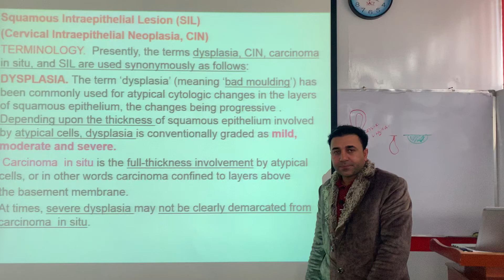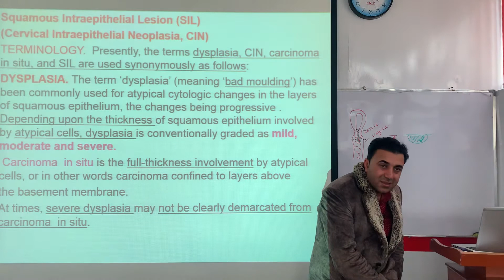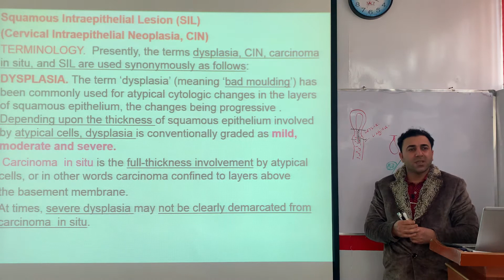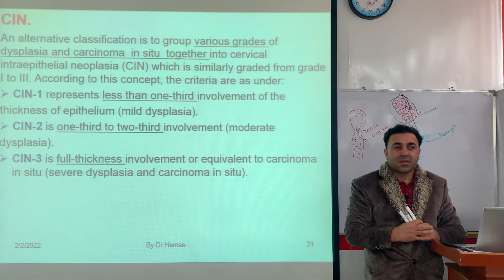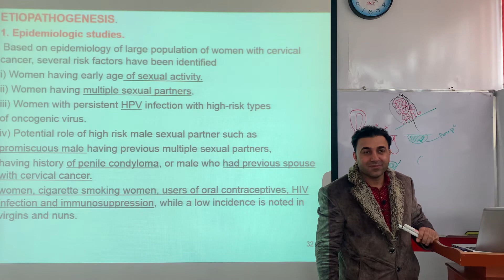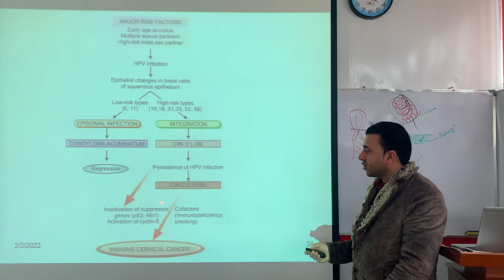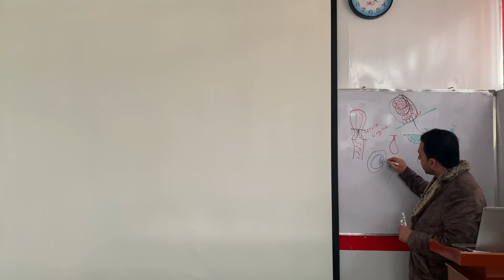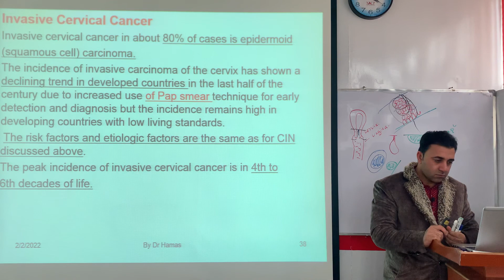Cervical intraepithelial neoplasm (CIN) pashto د سرویکس مخاطی غشاپوری محدود کنسرونه